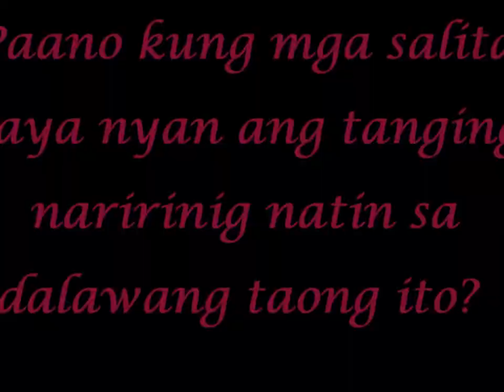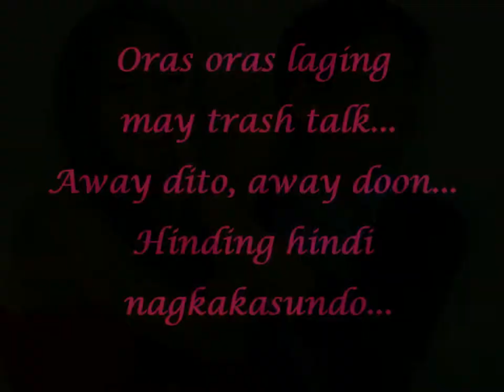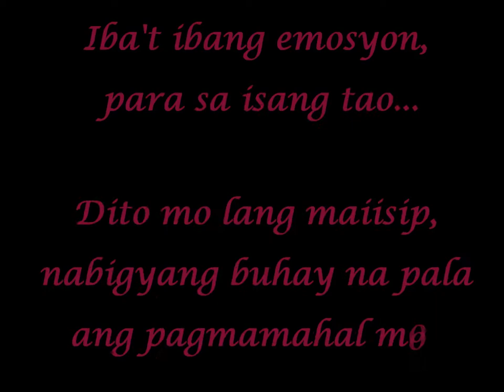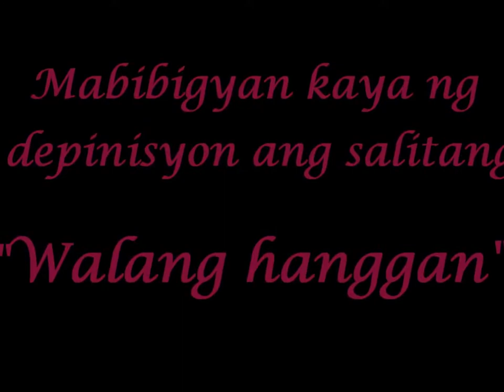When Love Exists Official Trailer (FrancElla)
Wanna read?

Enjoy! :D